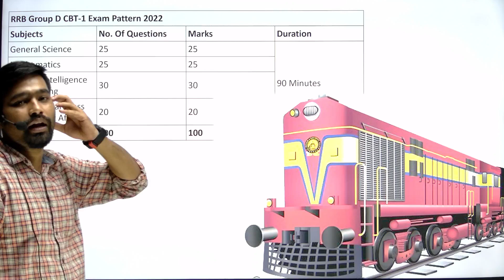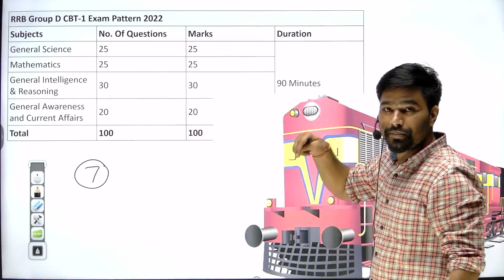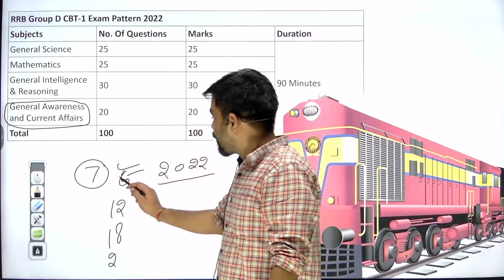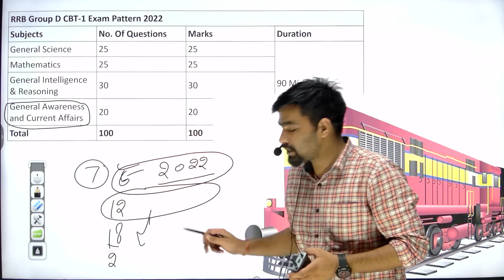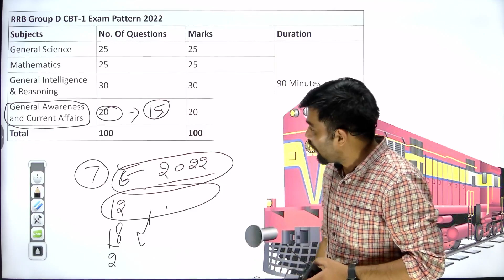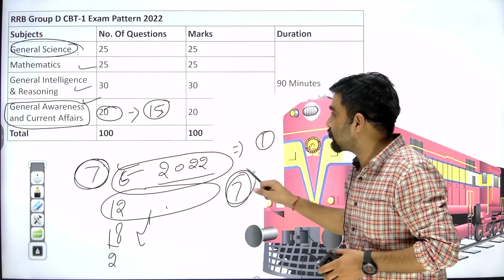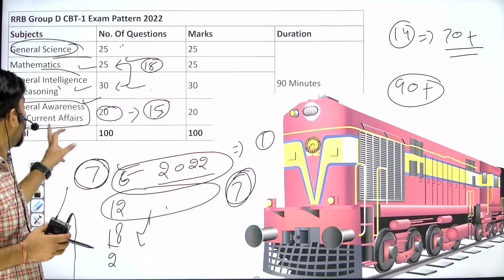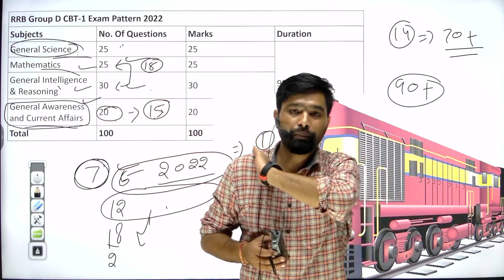मात्र 30 दिन में ग्रुप डी की ताबड़ तोड़ तैयारी कुंडू सर के साथ || railway group d admit card 2022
Result guru 2.0 is the competitive exams preparation YouTube channel. We provide online classes to educate the aspirants of competitive exams, which ensures the desired result
रेलवे ग्रुप डी सिलेबस,
रेलवे ग्रुप डी परीक्षा तिथि,
रेलवे ग्रुप डी वेतन,
रेलवे ग्रुप डी ऑनलाइन आवेदन करें,
रेलवे ग्रुप डी परीक्षा तिथि 2022,
आरआरबी,
रेलवे ग्रुप डी एडमिट कार्ड,
आरआरबी ग्रुप डी एडमिट कार्ड 2022,
We are here you to provide the classes regarding DELHI POLICE, SSC, RAILWAY, BANK  Etc. . So, stay tuned with us for exam preparation classes which will be taught by our professionals.